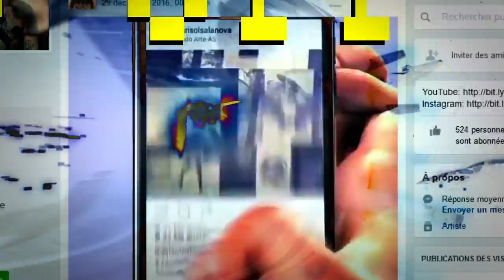[YTP]FR - No juuj just jaaj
round 1 vs nonojuju37hd